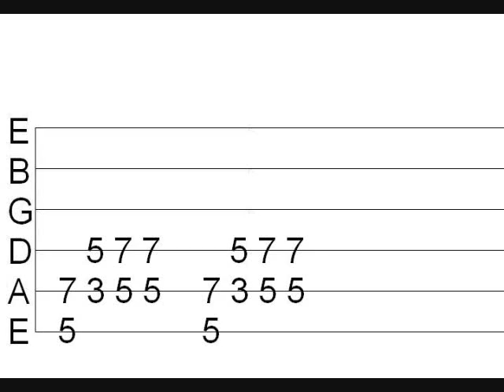Flat Broke Love - Bachman-Turner Overdrive (Tab)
Flat Broke Love - Bachman-Turner Overdrive